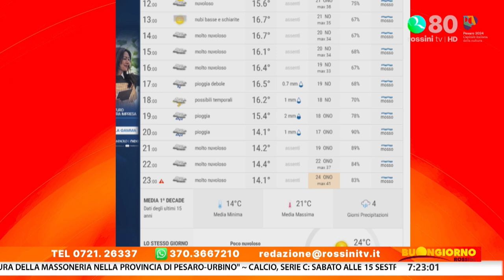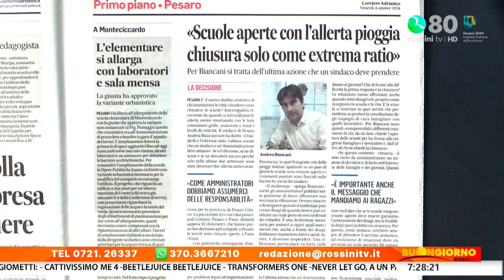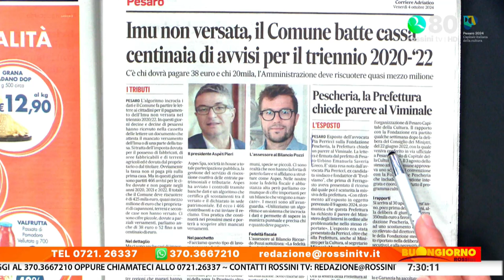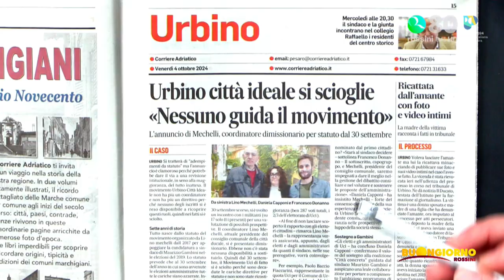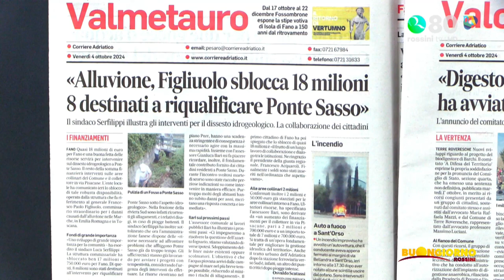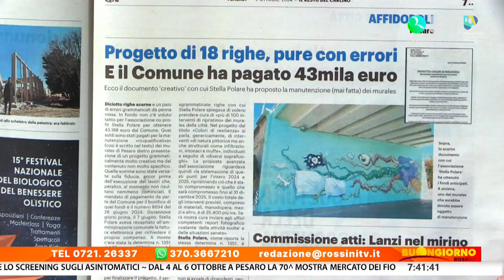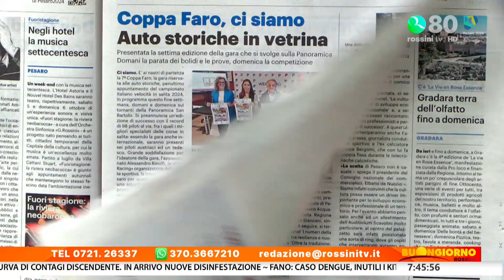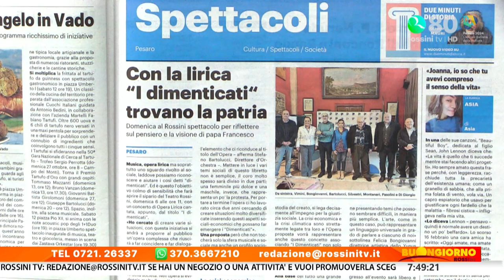BUONGIORNO ROSSINI 4 ottobre 2024